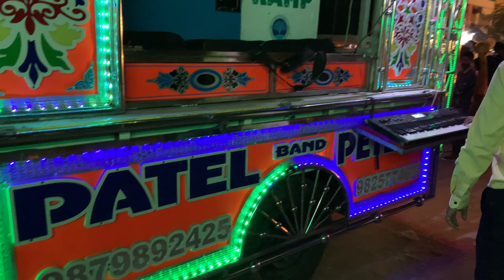Timli 🎺Patel Band Petlad 🎧Latest Band video 🎺24-04-2022🥁Vadodara 🥁☎️ 9879892425 ☎️